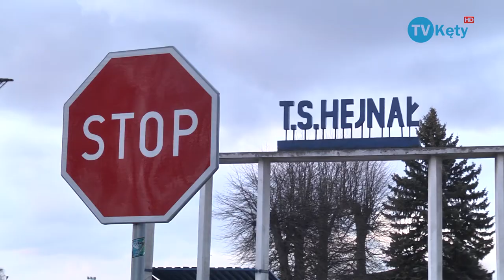Początek końca likwidacji T.S. Hejnał TVKęty